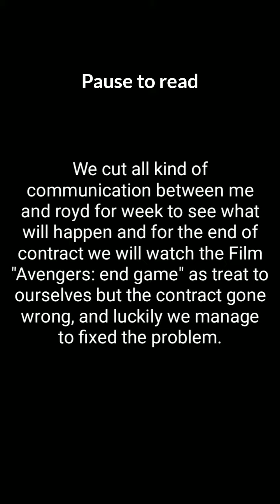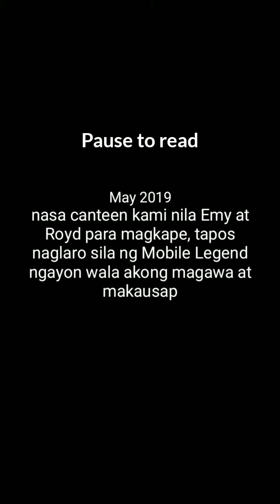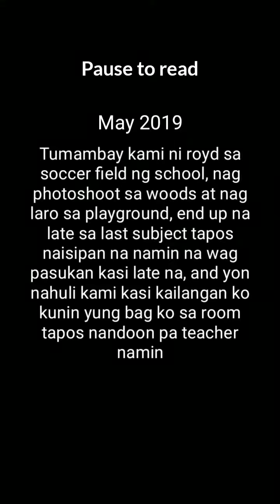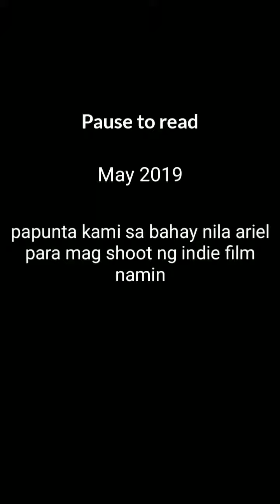Cheeno Gabriel - Unreleased Clips #1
• My Memory Vault

Ito nga ay mga Random videos na hindi ko naipublish sa youtube or facebook, yung iba maaring naipublish ko sa mga fb and insta stories ko, gusto ko lang i publish sa youtube.

Some of this clips eh deleted scenes sa mga vlogs ko dati, yung iba naman mga vlogs na hindi ko napublish.